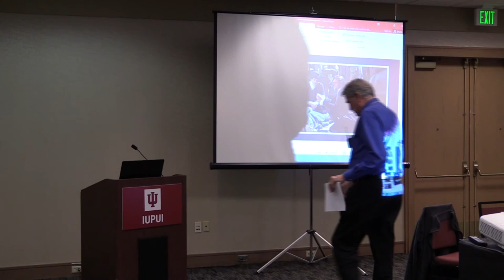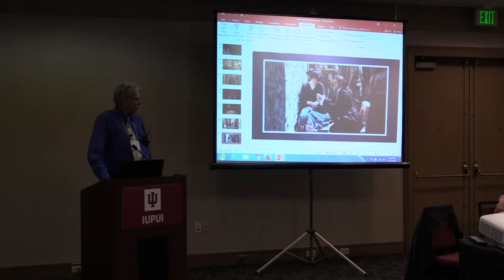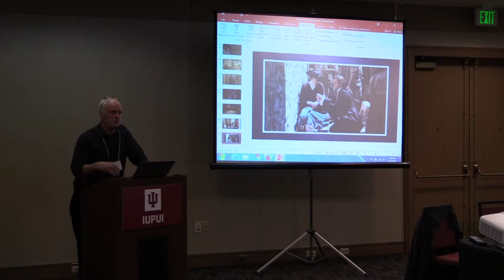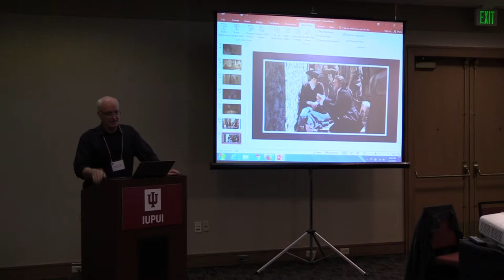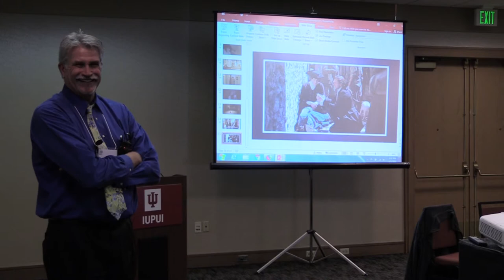James B. Collins, Commentary: The Old Regime on Screen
H-France Salon

65th Annual Meeting
Indianapolis, Indiana
5 April 2019

Panel Title: The Old Regime on Screen: Representations and Misrepresentations of Kings and their Courts in Film and Fiction

Paper Title: “Commentary: The Old Regime on Screen: Representations and Misrepresentations of Kings and their Courts in Film and Fiction"